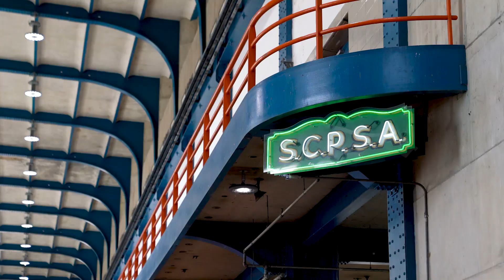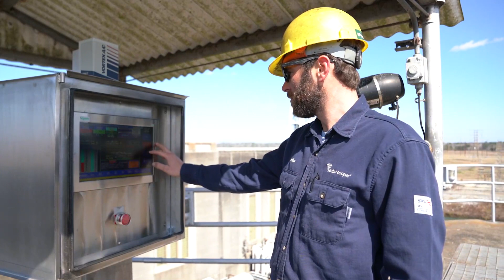Delivering Power to South Carolina for 80 years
Santee Cooper celebrates 80 years of serving the people of South Carolina with a look at Jefferies Hydro Station, the station that started it all.